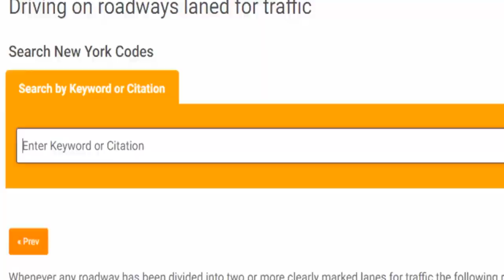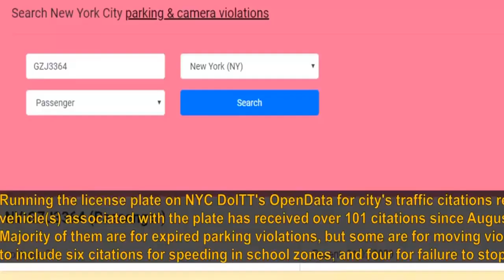Car Crash Compilation / crazy russian accidents /сумасшедшие российские аварии/#51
car crashes,
car crash compilation,
car crash sound effects,
o.b car crash,
adam b car crash,
b lou car crash,
car crash cobra b,
car crash commercial,
car crash caught on vlog,
car crash compilation 2020 usa,
c car crashes,
r/c car crashes,
cookie world c car crash,
car crash dashcam,
car crash deadly,
car crash during driving test,
car crash during interview,
car crash dummy,
car crash dash cam usa,
3d car crashes,
car crash city tenacious d,
d&b nation car crash,
car crash experience vr,
car crash houston tx,
car crash help,
car crash horrific,
car crash heroes,
60 km h car crash,
triple h car crash,
300 km/h car crash,
200 km h car crash test,
400 km/h car crash,
80 km h car crash,
car crash at 100km /h,
200 km/h car crash,
car crash simulator roblox,
car crash top,
car crash usa,
real car crash на андроид,
car crash на андроид,
car crashes time,
car crash time,
car crash взлом,
гаишники car crash scene,
гаишники (2007) - car crash scene,
u.s. car crashes,
u.s car crash compilation,
u.s. car crashes 2020,
u turn car crash,
u.s. car crashes 2019,
car. crash,